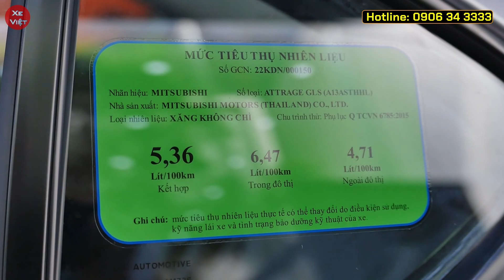Giá xe và khuyến mại Mitsubishi Attrage tháng 09/2022. Chi tiết lăn bánh và trả góp từng phiên bản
Cập nhật giá xe Mitsubishi Attrage tháng 09/2022
Chi tiết lăn bánh và trả góp từng phiên bản Attrage 2022 tại các địa phương
- Lệ phí trước bạ tại các địa phương áp như sau:
 + Áp thuế 12%: Hà Nội, Quảng Ninh, Hải Phòng, Lào Cai, Cao Bằng, Lạng Sơn
 + Áp thuế 11%: Hà Tĩnh
 + Áp thuế 10%: Các tỉnh còn lại
Các màu xe của Mitsubishi Attrage :
 - Mitsubishi Attrage : màu trắng
 - Mitsubishi Attrage : màu xám
 - Mitsubishi Attrage : màu đỏ
Messenger: m.me/xeviet88